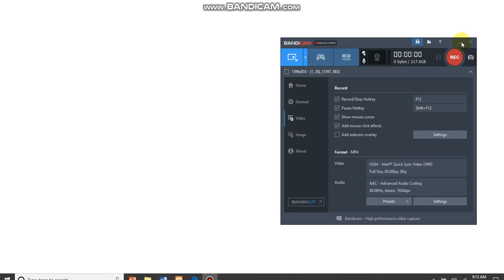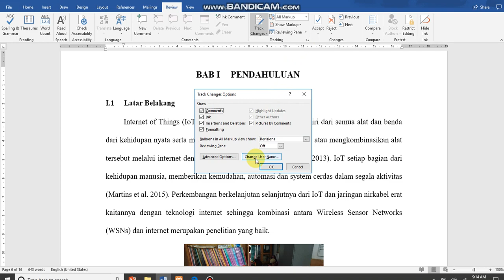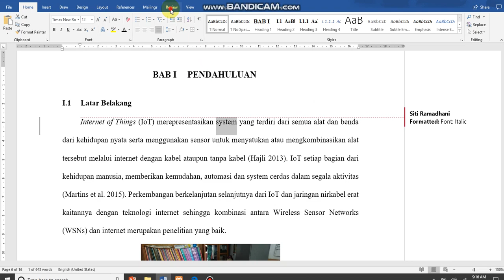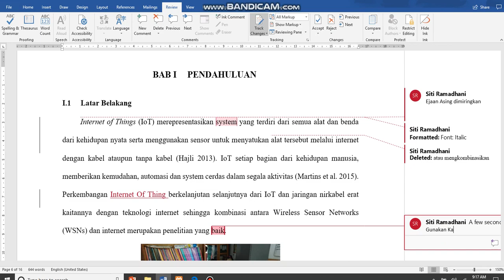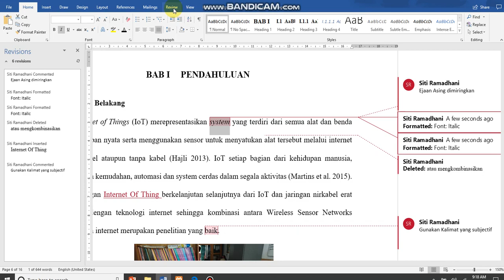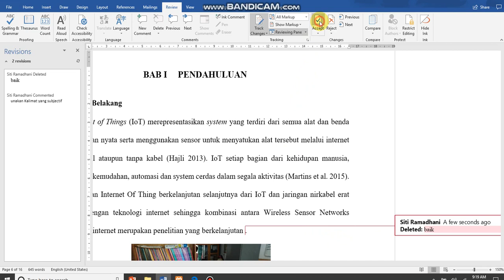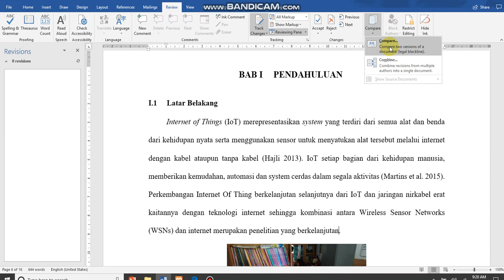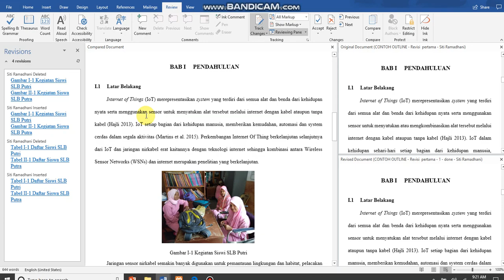5. Review dan Revisi Tugas Akhir menggunakan Track Changes di Ms. Word - Part 6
Review dan Revisi penting dalam proses bimbingan laporan penelitian, seperti Skripsi, makalah, proposal dan sebagainya.Proses review pada Microsoft word sangat mudah. silahkan simak videonya, semoga bermanfaat